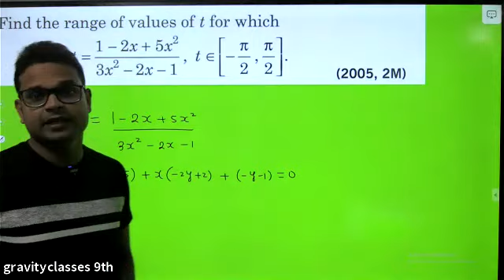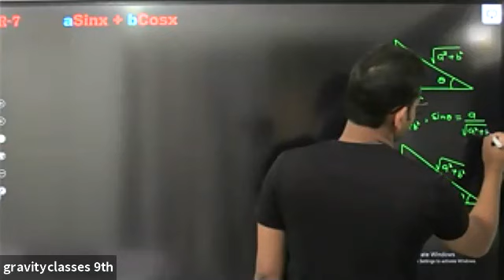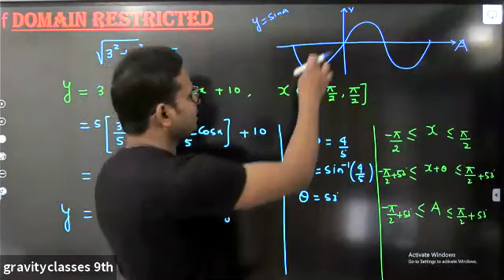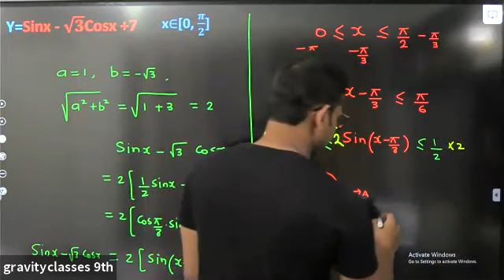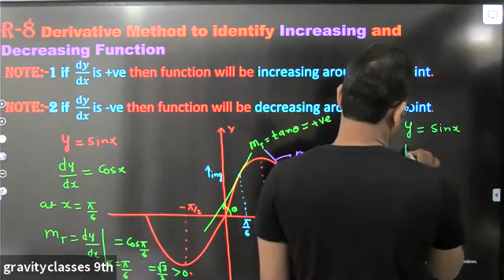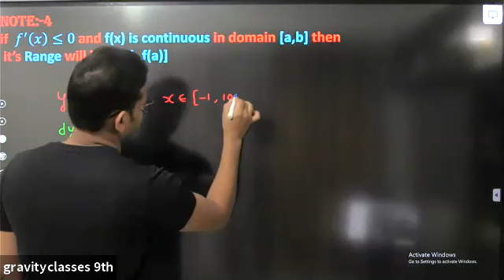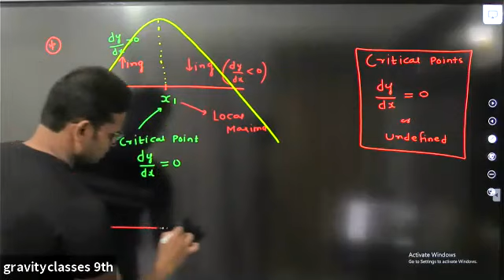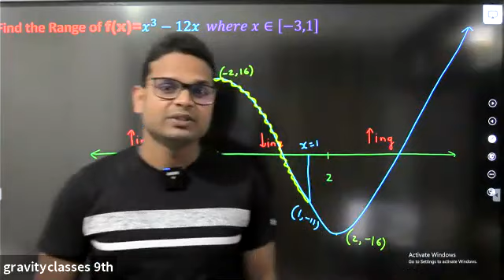FUNCTION | L-7 | RANGE Of a Function |IIT JEE | Main / ADVANCED| LOV SIR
LOV KUMAR YADAV (IIT BHU)
RANGE OF A FUNCTION CONCEPT AND QUESTIONS FOR CBSE/ISC XI-XII /JEE /IIT/JEE MAINS /JEE ADVANCED
RANGE of composite function
RANGE OF ITF
DOMAIN

Greatest integer function (GIF)
 Fractional part function
 Problems on Greatest integer function (GIF) and Fractional part function

Learn the complete details about the Greatest Integer Function (GIF)  & Fractional Part Functions and Problems which is one of the most important topics of IIT JEE. Solve important JEE Main and Advanced 2022 questions along with IIT JEE Maths preparation tips and tricks. Crack the IIT JEE 2022 Maths with these valuable IIT JEE preparation tips and tricks.

JEE MAINS 2022
JEE MAINS/ADVANCED
IIT JEE